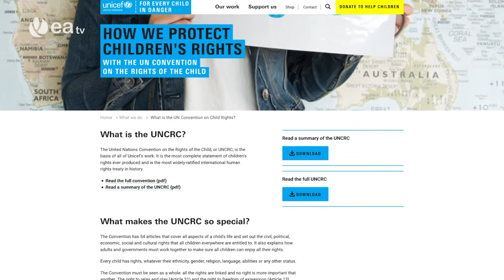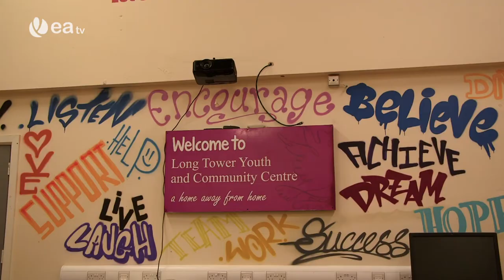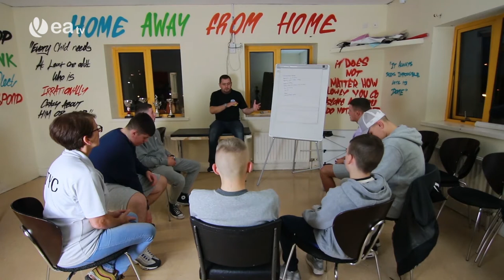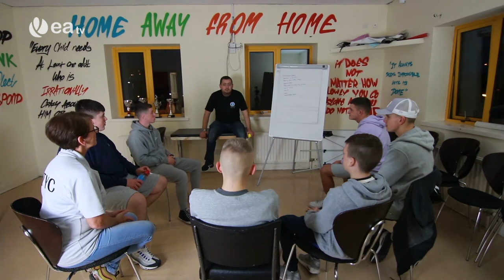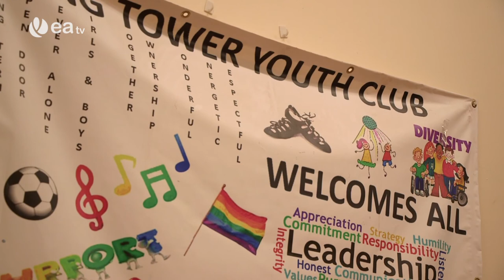START Programme Introduction